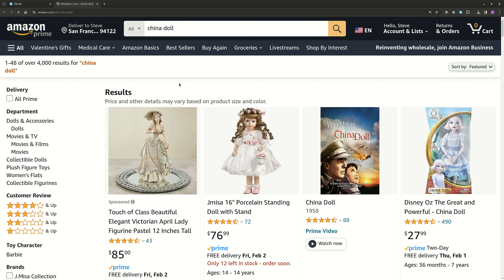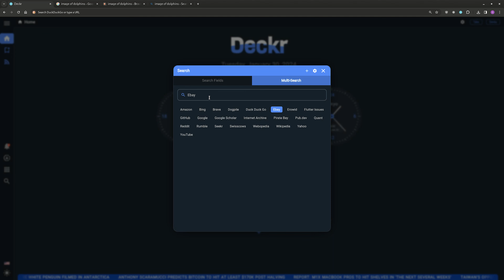User Favorite! Multi-browser search- Deckr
Deckr is the only bookmark manager you will ever need. Customize your homepage with your frequently visited sites, see only the apps you choose, and focus your workday.

One of our users' favorite features, the multi-browser search, gets you out of the typical search algorithms and shows you multiple search results for the same keyword research. Find out where your site lands in different browsers or simply find multiple results for your questions in one place; Deckr's dashboard!

Decker was created to share the best of the web outside the Google algorithm and social networks. Create custom bookmark decks of the farthest reaches on the web and share them with your world. Decker was built with over a dozen features, and we are building more every day.

*Discover your perfect offline AI assistant and protect your privacy.
*Download Deckr with no sign-in required
*Use our Image Converter and protect your pictures by never uploading them to an online tool and keep your images private!